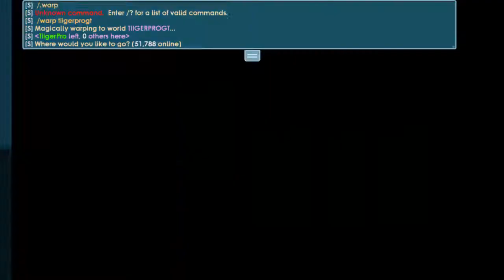Growtopia bgl profiting with blackrock and farming easy profit get rich fast and quick! TiigerPro GT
its my birthday today :D